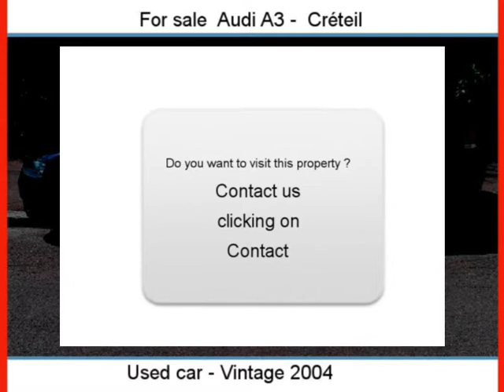Sale one Audi A3 Créteil Val-de-Marne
For sale at  Créteil  Used car Audi A3 of 79000 Km.
used motors Autoenvideo : Sale one Audi A3  Créteil  Val-de-Marne